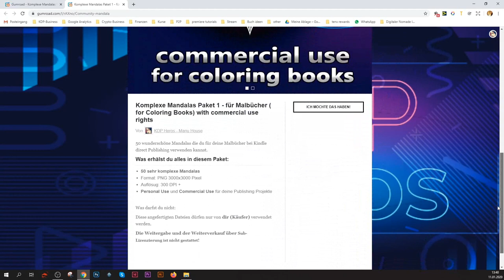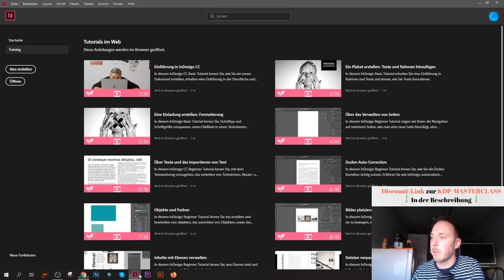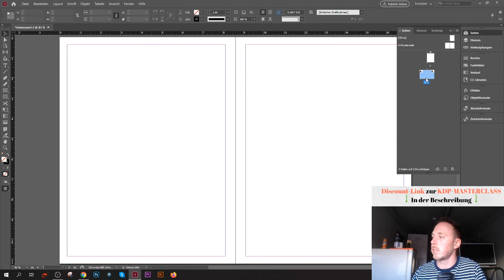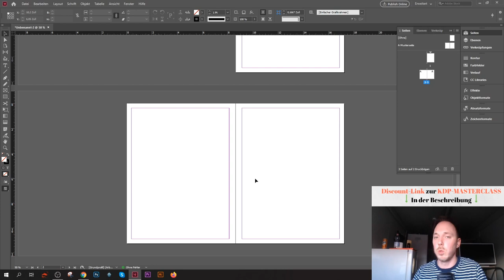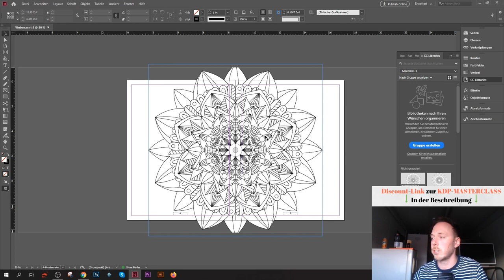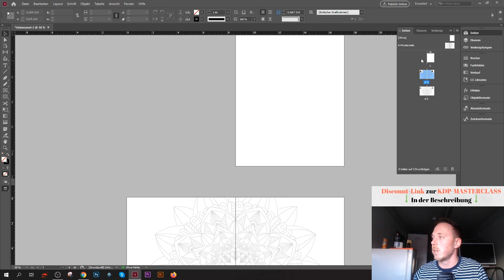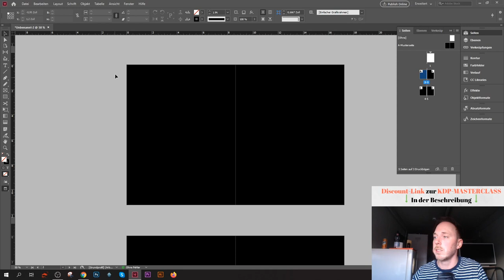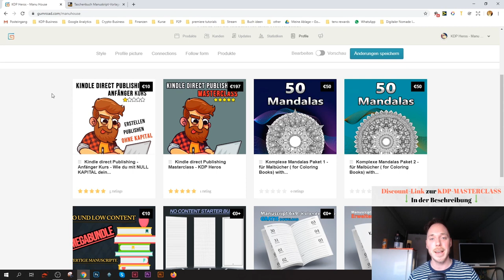Bleed or NoBleed - Das ist hier die Frage - Wie du dich von deiner Konkurrenz abhebst!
🔥KDP-Masterclass Januar Discount:🔥

Mein Tool für KDP-Business:
HELIUM 10

Dicount Codes für meine Community:
    KDPHEROS50

In diesem kurzem Video zeige ich dir wie du in Indesign schnell und einfach ein Buch mit Bleed erstellst.
Hebe dich von deiner Konkurrenz ab indem du diesen Vorteil nutzt.